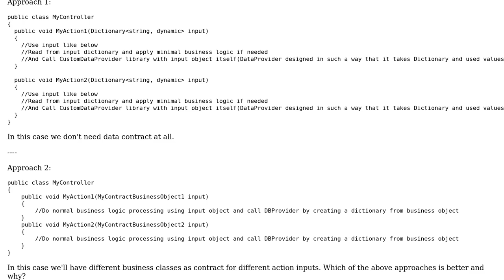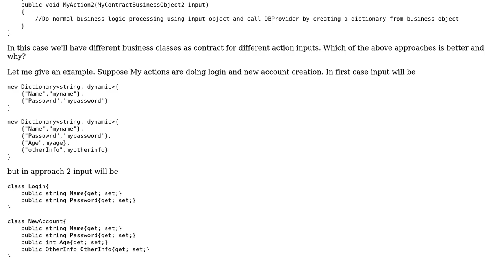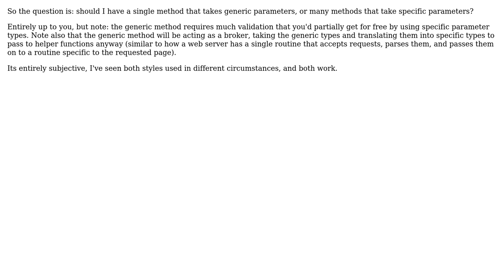Software Engineering: Correct approach for creating api contract (2 Solutions!!)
Software Engineering: Correct approach for creating api contract

With thanks & praise to God, and with thanks to the many people who have made this project possible! | Content (except music & images) licensed under CC BY-SA | Music | Images & others | With thanks to user p.s.w.g user Jason Kell user gbjbaanb user ATP and the Stack Exchange Network Trademarks are property of their respective owners. You are responsible for your own actions.